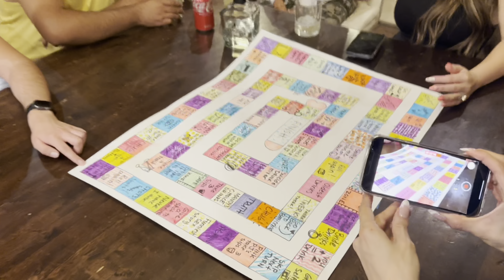Nos fuimos pa Shaver Lake 2022